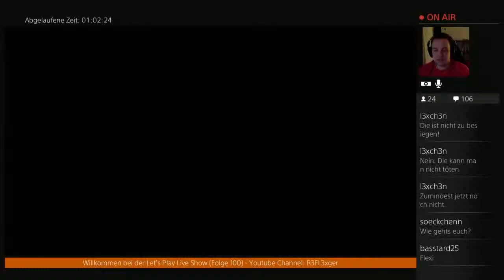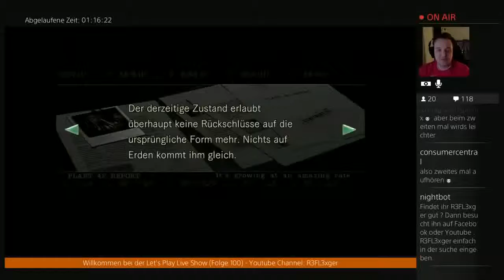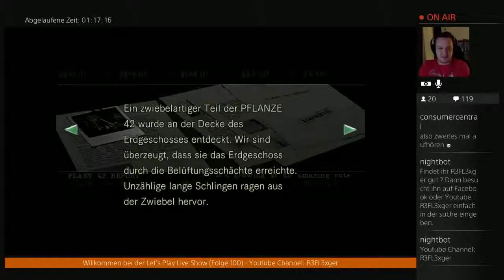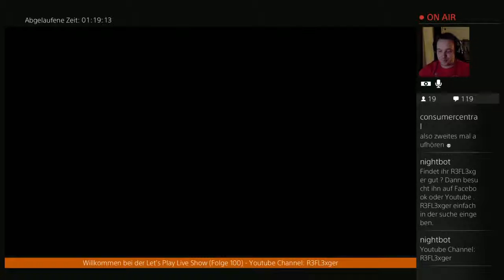Der Total Verrückte 24h Live Stream(German)#2 Bin der Bienenman !!!